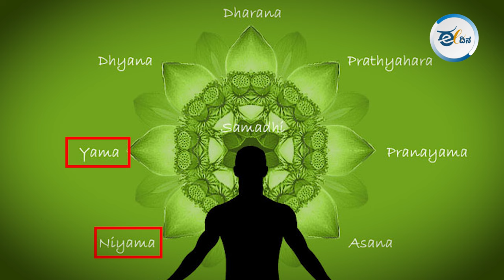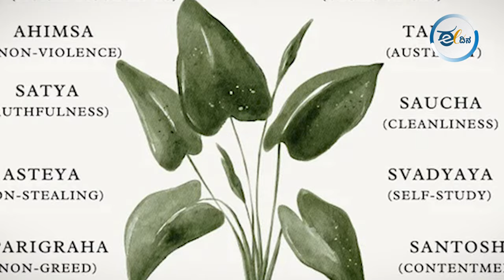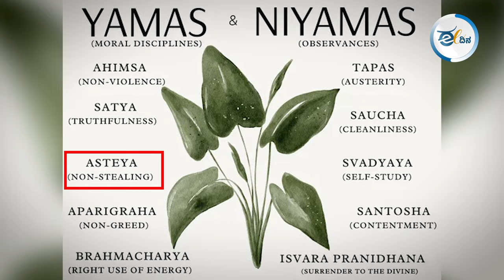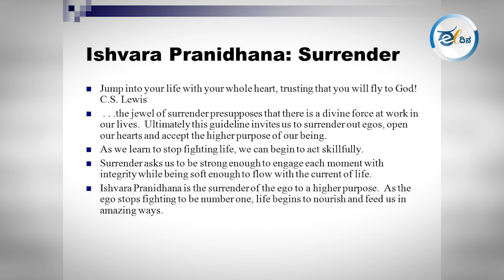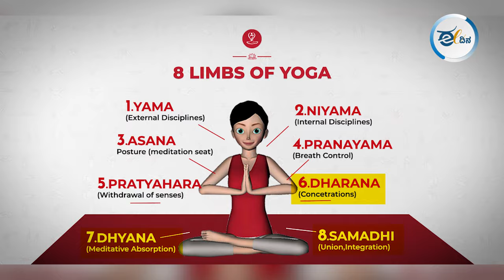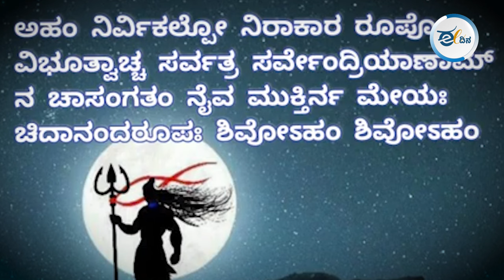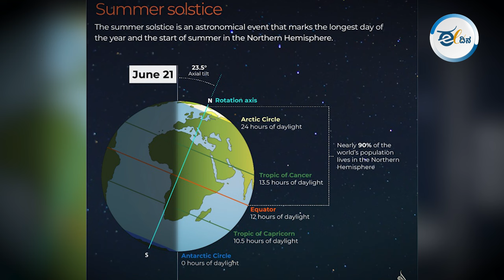ಯೋಗ ಕಲಿಸಿದವರಿಗೂ ಮೋದಿಯ ಕುರಿತು ಬೇಸರ ಯಾಕೆ I N. Hanume Gowda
೧೯೯೪ರಲ್ಲಿ ಮೋದಿ ಬೆಂಗಳೂರಿಗೆ ಯೋಗ ಕಲಿಯಲೆಂದು ಬಂದಾಗ, ಮೋದಿಗೆ ಸಹಾಯಕ ಶಿಕ್ಷಕರಾಗಿದ್ದವರು ಶ್ರೀ ಹನುಮೇ ಗೌಡರು. ಇವರು ಮಾಜಿ ಆರೆಸ್ಸಸ್ಸಿಗ . ಅಂದು ಮೋದಿಗೆ ಯೋಗ ಪಾಠದ ಜೊತೆಗೆ ನಿರ್ವಾಣ ಷಟ್ಕಂ ತತ್ವವನ್ನ ಧಾರೆ ಎರೆದವರು ಇವರೇ. ಇವರ ಪ್ರಕಾರ ನಿಜವಾದ ಯೋಗ ಎಂದರೇನು ಎಂಬುದಕ್ಕೆ ಇಲ್ಲಿ ಸರಳವಾಗಿ ಹೇಳಿದ್ದಾರೆ. "ಯೋಗ" ಎಂಬ ಪದವನ್ನು ಉಚ್ಚರಿಸಿದರೆ, ಜನ ಕೇವಲ  ಅಸಾಧ್ಯವಾದ ದೈಹಿಕ ಭಂಗಿಗಳ ಬಗ್ಗೆ ಮಾತ್ರ ಯೋಚಿಸುತ್ತಾರೆ. ಯೋಗವು ನಿಮ್ಮ ದೇಹವನ್ನು ಬಗ್ಗಿಸುವುದು ಮತ್ತು ತಿರುಗಿಸುವುದು ಅಥವಾ ನಿಮ್ಮ ಉಸಿರನ್ನು ಹಿಡಿದಿಟ್ಟುಕೊಳ್ಳುವುದು ಅಷ್ಟೇ ಅಲ್ಲ. ಅದರ ವಿಸ್ತಾರ ಬಹಳಷ್ಟಿದೆ. ಅದರ ಸಂಪೂರ್ಣ ವಿವರ ಈ ವಿಡಿಯೋದಲ್ಲಿದೆ.